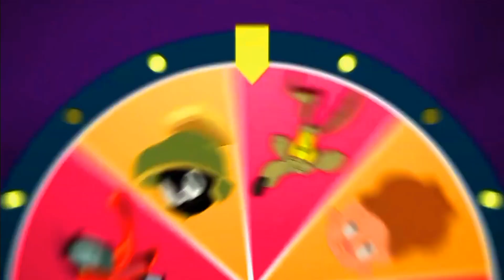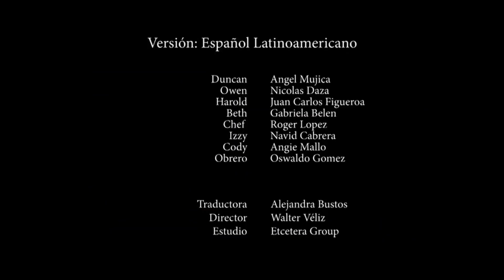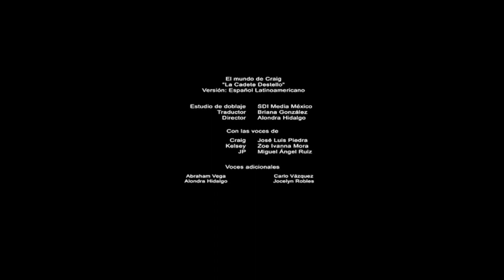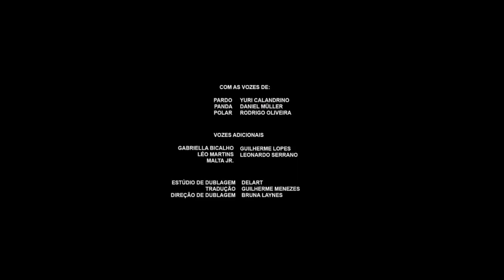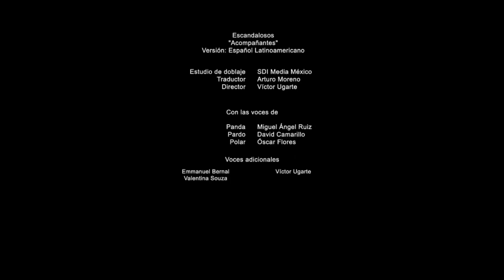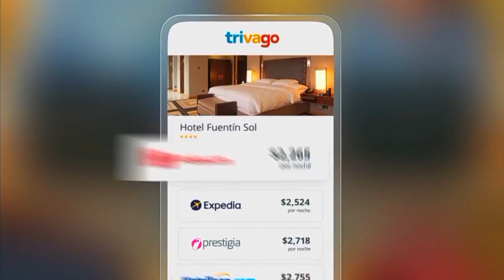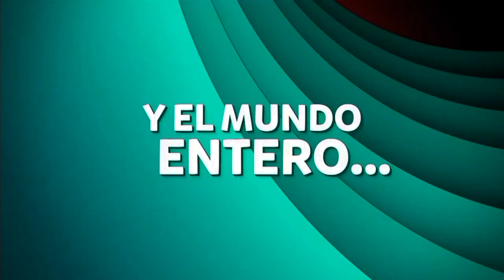Cartoon Network México - Tandas Comerciales • (Junio 2022) (2)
© Warner Bros Discovery / Warner Media Latín América / AT&T / Turner Brocastim System Latín América / Time Warner Company.